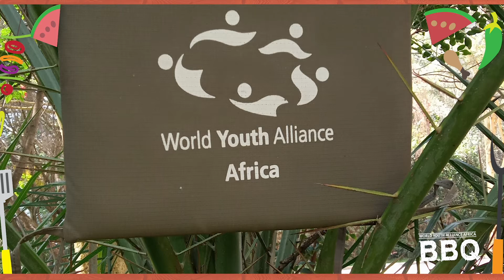World Youth Alliance Africa BBQ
It’s been an amazing 2018 thanks to all our members, friends, partners, and support network, without whom we would not have many great success stories to talk about. We are, for this reason, excited to close the year together in celebration at a barbecue ‘nyama choma’ at our office in Karen. It will be a great time to eat, laugh, enjoy, and celebrate the engagement that we have had this 2018!

- World Youth Alliance Africa